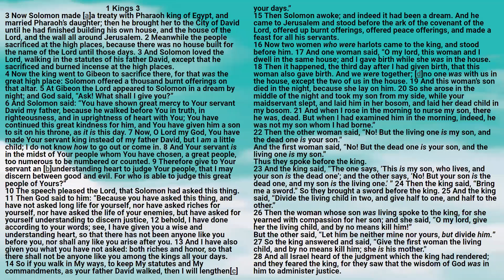Bible: 1 Kings Chapter 3 New King James Version - Lisa Marie Hernandez